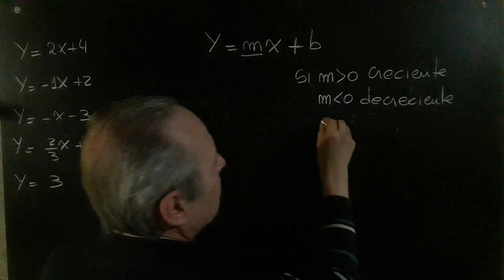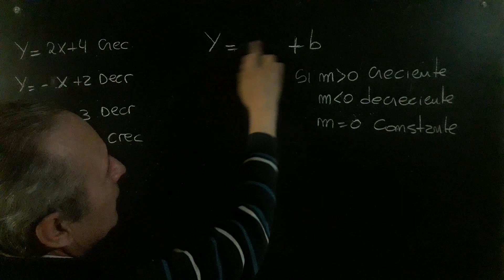Función Lineal creciente, Decreciente, Constante